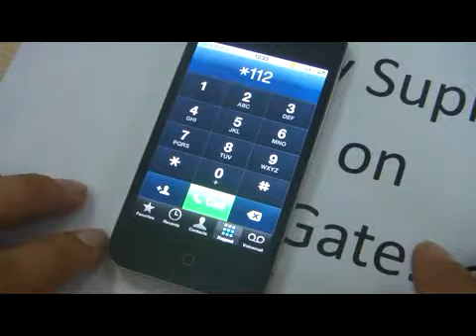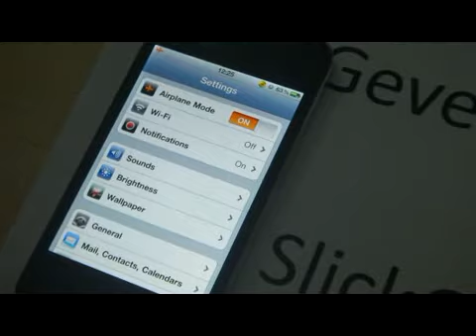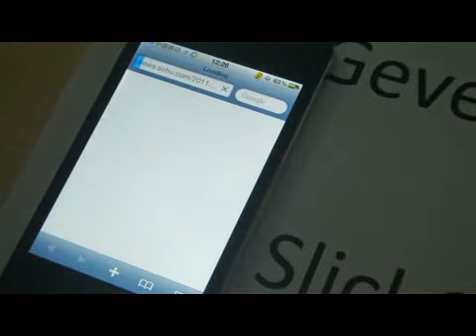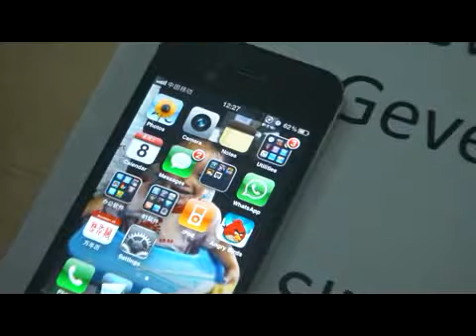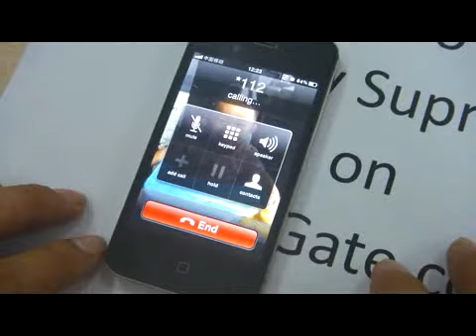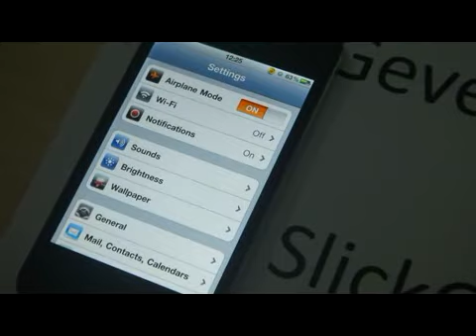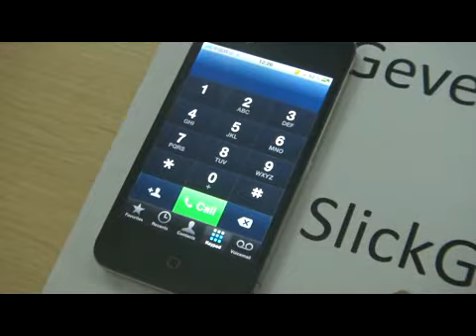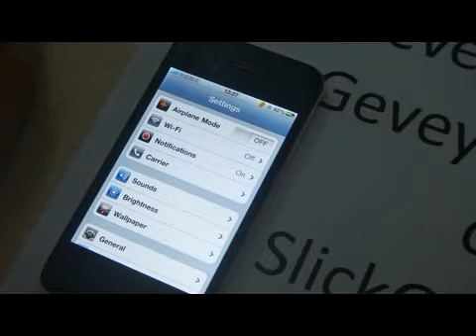Gevey Pro Plus Gevey Supreme Is Finally In Stock and Ready To Ship, Review from Slickgate.com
Need to Dia 112 once when you first use it.
Then no need any operation to unlock the iPhone when re boot it.